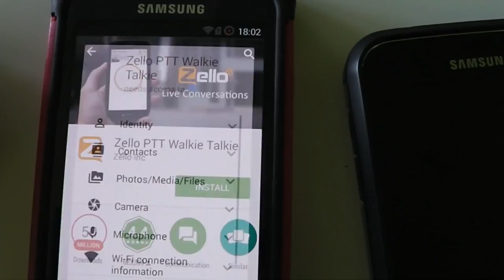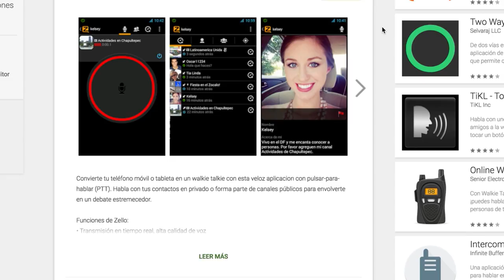Entiéndelo bien: Zello NO ES una App para situaciones de EMERGENCIAS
Catástrofes como el Huracán Irma desataron la descarga masiva de Zello Walkie Talkie, pensando que era un servicio que funcionaba sin red de datos, pero no es así.